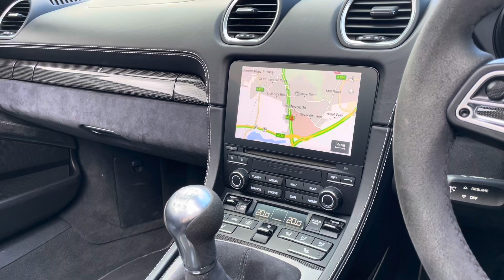EF20SYX 718 Boxster GTS 4.0